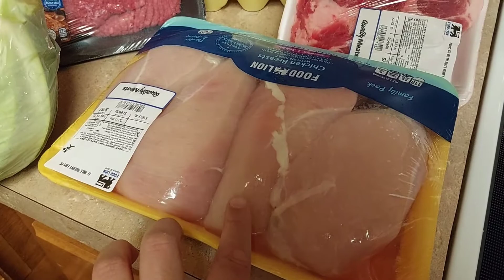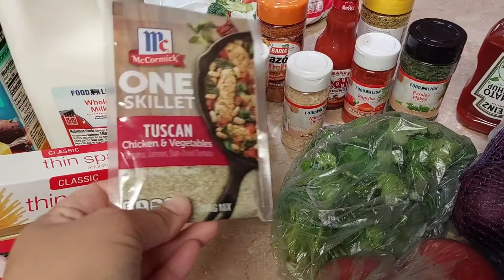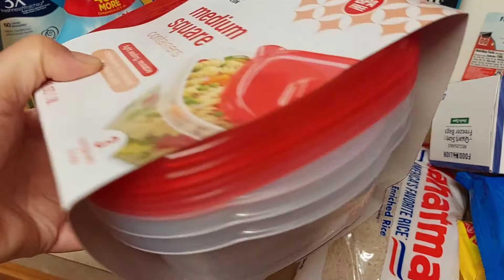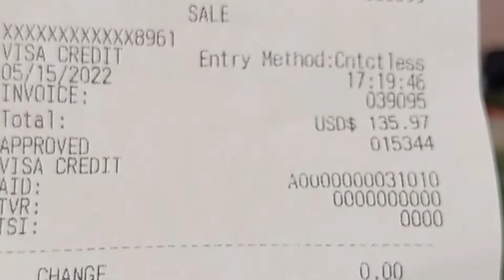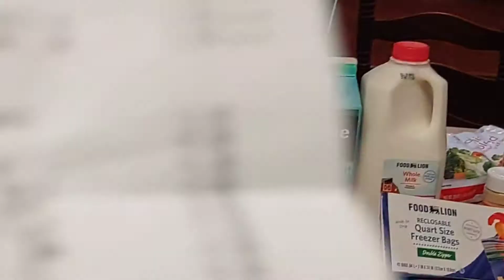MINHA PRIMEIRA COMPRINHA